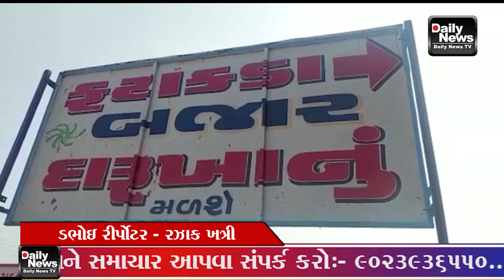13 10 22 ડભોઇ ના કુંઢેલા માં ભારતીય બનાવટ ના ફટાકડા થી સજ્જ; ફટાકડા શોખિનો ની ખરીદી માટે ધસારો